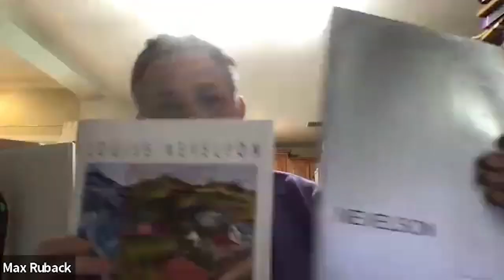Destination Unknown - Episode 1 - The Book Peddler (Smithville Flats, New York)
Want to dig deeper into the world of books? Travel with Max in meeting other  book owners, starting with Phil from Smithville Flats, New York, aka "The Book Peddler!"